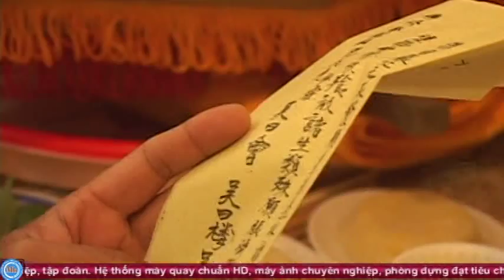Cúng Dường Trai Tăng & Trai Đàn Chẩn Tế - Nhà Thờ Ngô Viết Tộc 2015 - Tập 2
Ảnh Viện Mạnh Hùng Đà Lạt
Video Digital - Photographer